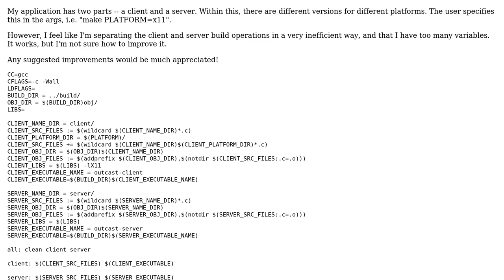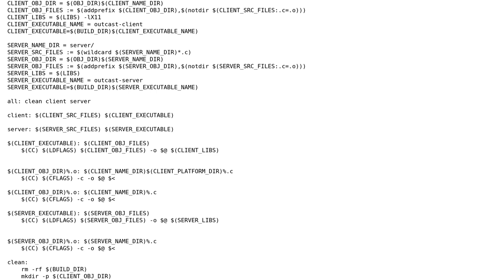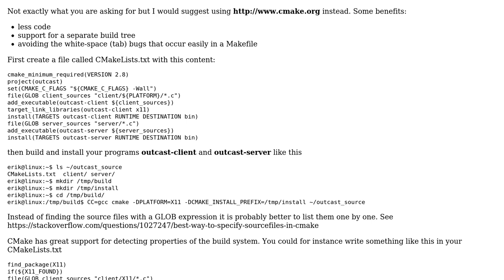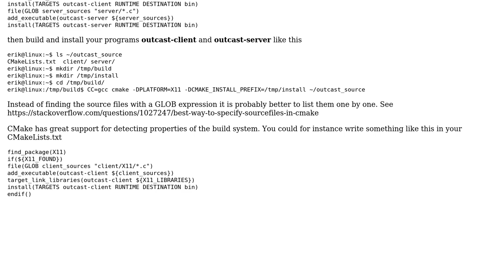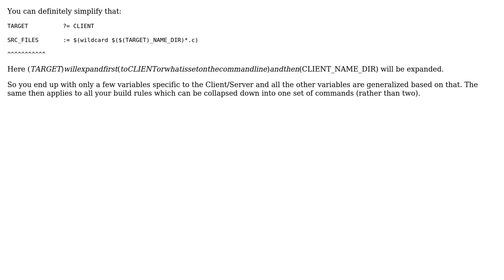Code Review: Makefile -- Platform Dependency (3 Solutions!!)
Code Review: Makefile -- Platform Dependency

With thanks & praise to God, and with thanks to the many people who have made this project possible! | Content (except music & images) licensed under CC BY-SA | Music | Images & others | With thanks to user William Morris user Martin York user Erik Sjolund user Conner Bryan and the Stack Exchange Network Trademarks are property of their respective owners. You are responsible for your own actions.